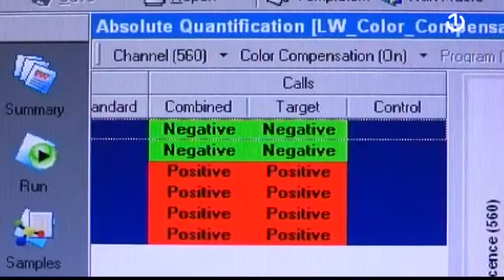Serološko ispitivanje i imunitet